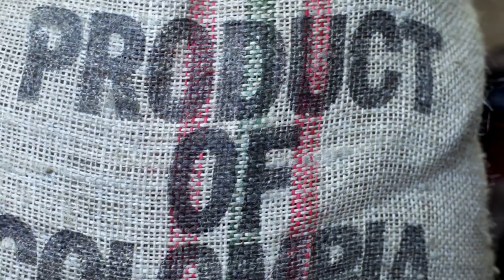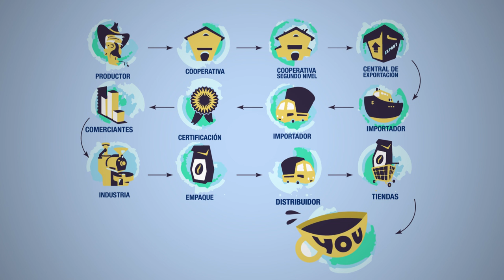Video DeFi Cafe